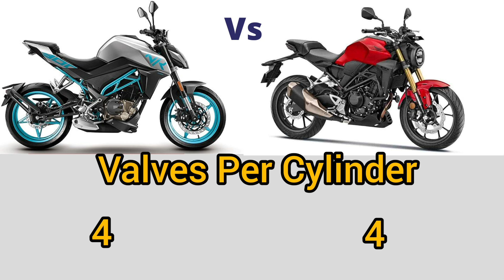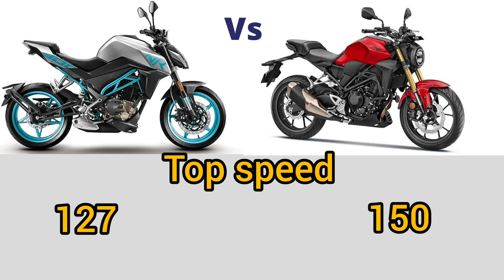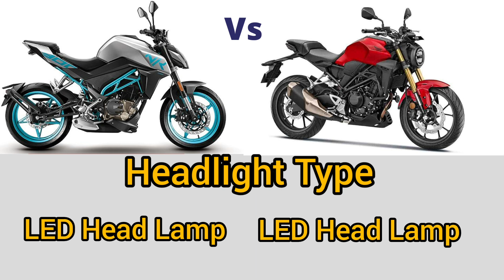Cfmoto 300nk vs Honda cb300r The ex-showroom price. Mileage top speed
Cfmoto 300nk vs Honda cb300r The ex-showroom price

Honda CB300R is a street bike available at a starting price of Rs. 3,02,103 in India. It is available in only 1 variant and 2 colours. The Honda CB300R is powered by 286cc BS6 engine which develops a power of 31.1 bhp and a torque of 27.5 Nm. With both front and rear disc brakes, Honda CB300R comes up with anti-locking braking system. This CB300R bike weighs 146 kg and has a fuel tank capacity of 9.7 liters.